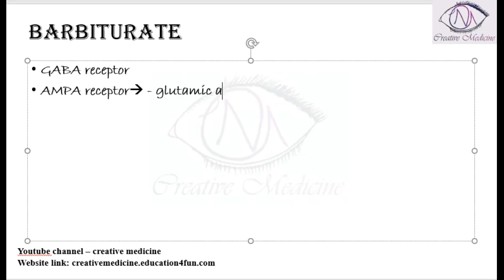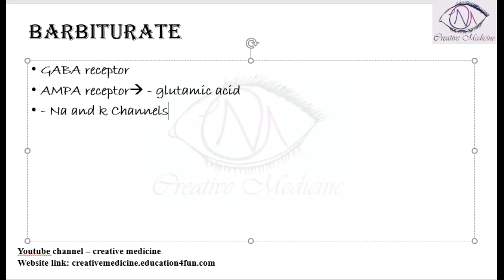Lec 8 Sedatives and Hypnotics Barbituates MAO